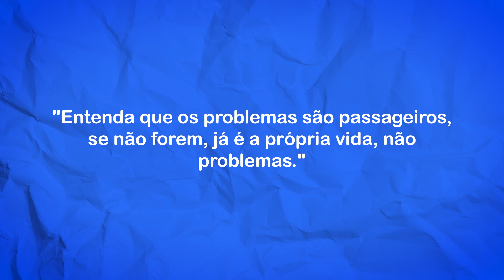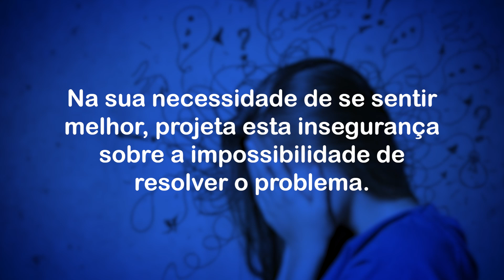Questões do corpo, mente e espírito: como lidar? | 04/08/2024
A maioria de nós acredita que devemos enxergar as questões físicas, mentais e espirituais de maneira separadas podendo tratar cada uma com sua particularidade, com isso acabamos vacilando na atenção e tratamento dessas questões. Mas somente os rituais da doutrina que seguimos são o suficiente para nos auxiliar a cuidar desses problemas? José Medrado fala sobre esse tema e nos chama atenção sobre o cuidado que devemos ter em conceituar os problemas que temos antes de saber do que realmente eles dizem respeito aqui no Visão Social. Acompanhe.